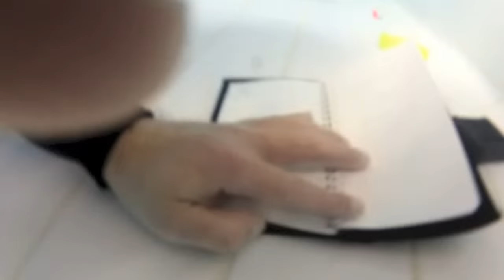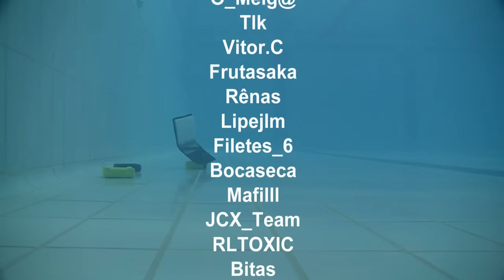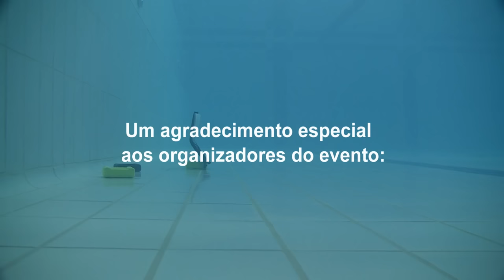Bubble Bobble An event cache by Arkeosublino & The_GeoGang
An event cache by Arkeosublino & The_GeoGang